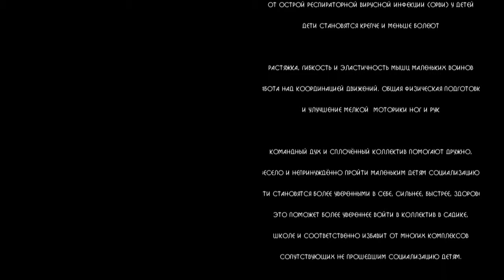УЧЕБНО ТРЕНИРОВОЧНЫЕ СБОРЫ САБАЕВОЙ АНЖЕЛИКИ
Анжелика Николаевна Сабаева. Родилась 29 апреля 1989, в городе Легница, Польская Народная Республика.

Специализация Кёкусинкай. Российская спортсменка, трёхкратная чемпионка мира по Кёкусинкай карате, Заслуженный мастер спорта, 2 дан, чемпионка Европы, чемпионка кубка Европы, бронзовый призёр чемпионата мира, семикратная чемпионка России, семикратная чемпионка Москвы. С 2016 г. тренер по единоборствам в спортивной школе «Самбо-70». Ученица Дмитрия Котвицкого

Достижения:

- Заслуженный мастер спорта России, 2 дан.
- Трёхкратная Чемпионка Мира KWU 2013 (София, Болгария), 2015 (Хабаровск) и 2017 (Екатеринбург),
- Обладатель Кубка Европы IFK 2014 (Лондон, Англия),Чемпионка Европы IFK 2014 (Самоков, Болгария)
- Чемпионка Европы KWU 2016 (Белград, Сербия),
- Семикратная Чемпионка России 2009 (Ростов-на-Дону), 2013 (Брянск), 2015 (Томск), 2016 (Москва), 2017 (Луховицы)
- Победитель Первенства России 2007 (Йошкар-Ола)
- Чемпионка СЗФО 2010
- Чемпионка Москвы 2013, 2014 и 2016 годов
- Серебряный призер Чемпионата России 2011 (Руза)
- Серебряный призёр Чемпионата России 2012 (Кемерово)
- Обладатель The Cup Of Hanshi 2016 (Болгария)
- Обладатель Кубка Столицы 201
- Обладатель Кубка России 2016 (Новокузнецк)
- Бронзовый призер Чемпионата Мира IFK 2017 (Сибиу, Румыния)
- Победитель Отборочного турнира KWU 2017 (Москва)
- Лучший боец года в мировом рейтинге в 2017 (женщины)
- Лучший боец в период с 2014 по 2018 гг. (женщина)